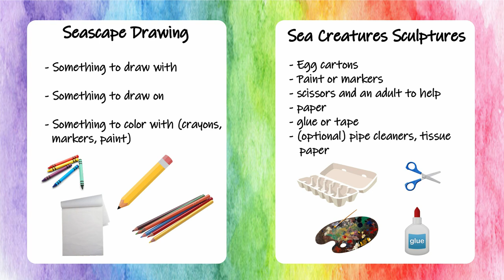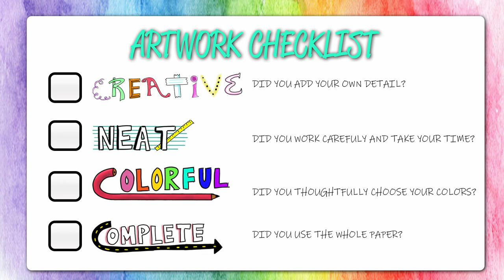Sea-life - Distance Learning with Art Nico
PGCPS-TV Week 7

This lesson will cover the exploration of sea creatures and simple shapes.

Supplies suggested:
Something to draw on
Something to draw with
A paint brush
Paint
Markers
Egg cartons
Scissors (an adult to help)
Tissue paper
Glue or tape
Pipe cleaners